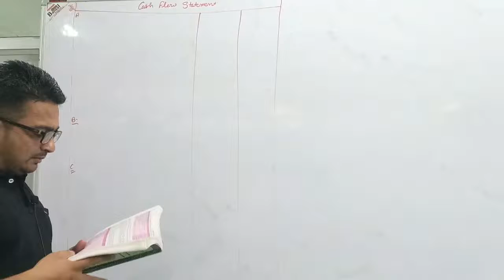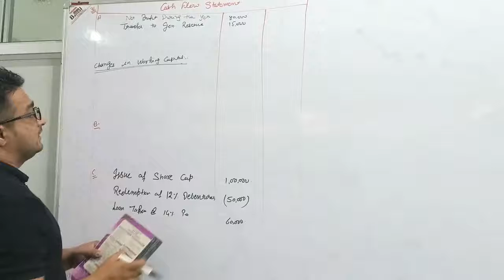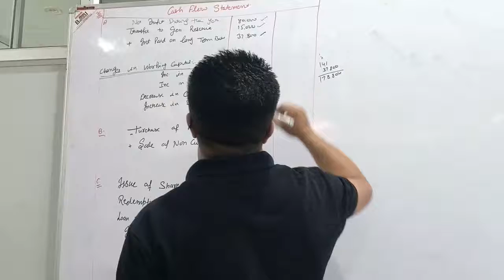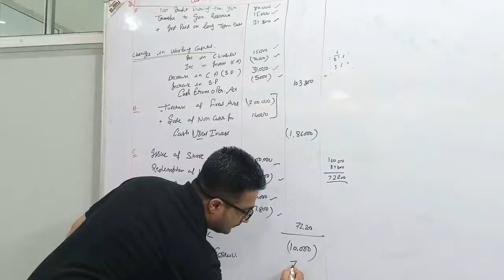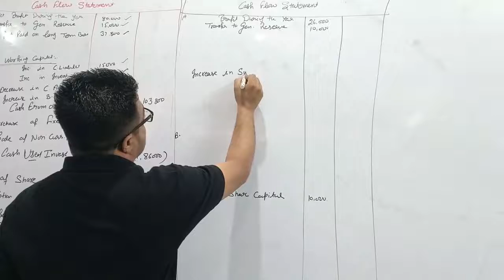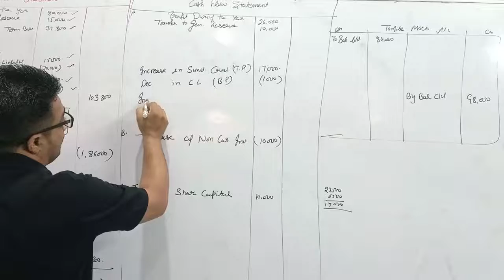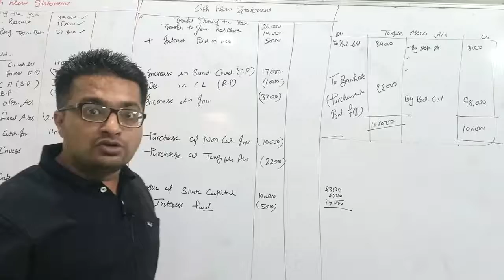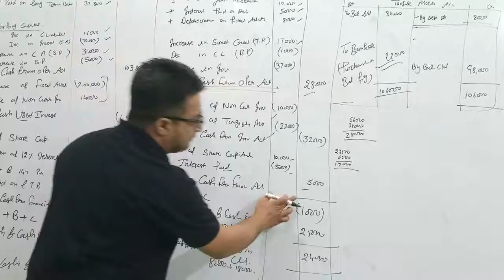cash flow statement part 6 (all activities full sum)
practical question of cash flow statement with operating, investing and financing activities. according to as-3. management accounting topic . 12th commerce topic Flow of cash inflow and outflow of cash.